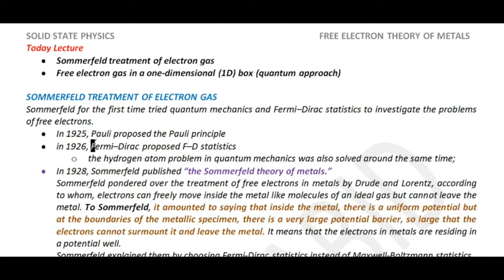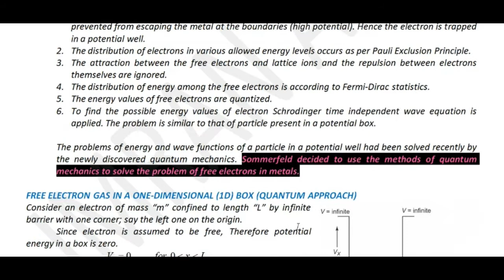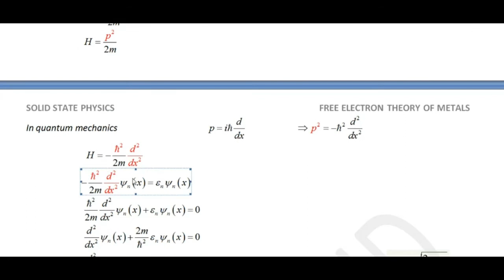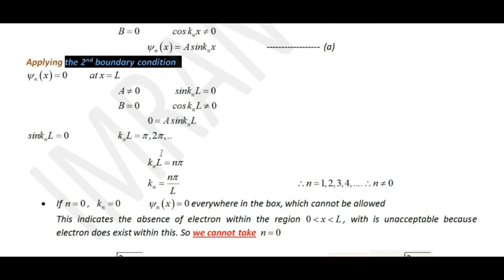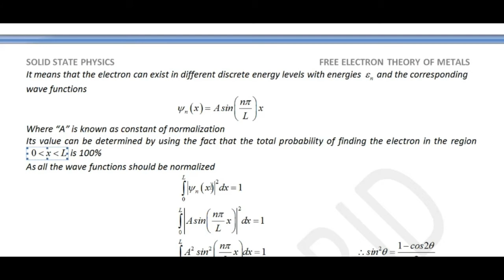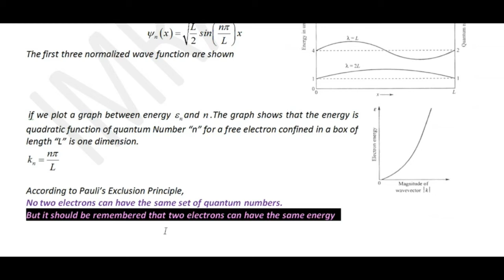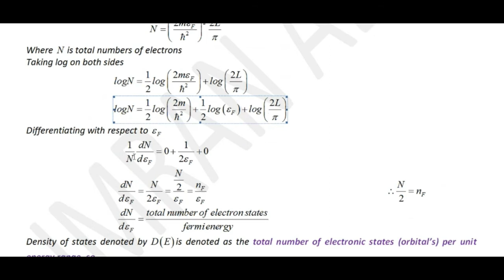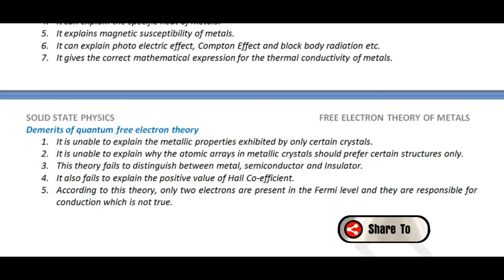sommerfeld free electron theory | Fermi energy and density of states of free electron gas in 1d box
sommerfeld free electron theory,
quantum free electron theory,
Fermi energy and density of states of free electron gas in 1d box,
free electron gas in a one-dimensional (1d) box (quantum approach),
sommerfeld treatment of electron gas,
sommerfeld electron theory,
free electron theory,
sommerfeld theory,
quantum free electron theory of metals,
free electron theory of metals,
electron theory of metals,
sommerfeld quantum theory,
sommerfeld free electron model,
sommerfeld model,
sommerfeld theory of metals,
sommerfeld theory of free electron,
free electron gas theory,
free electron theory lecture notes,
energy of free electron formula,
fermi energy in one dimension,